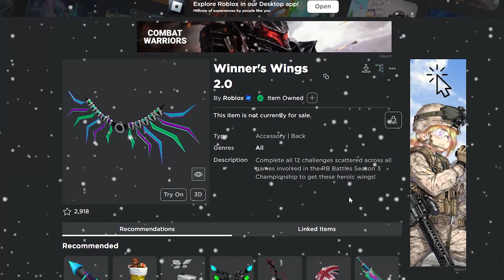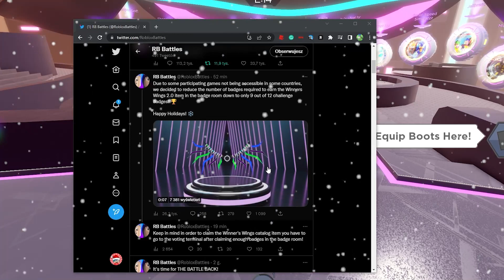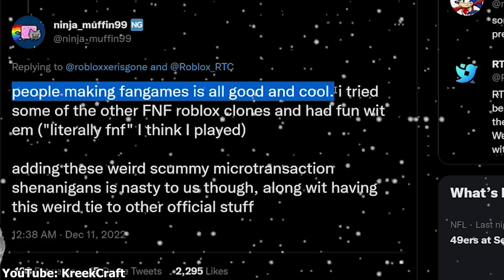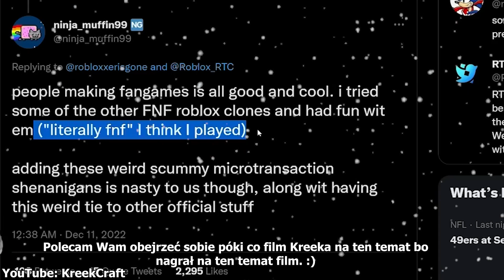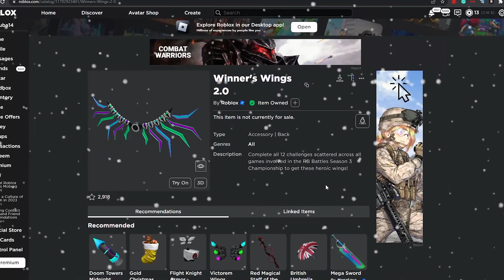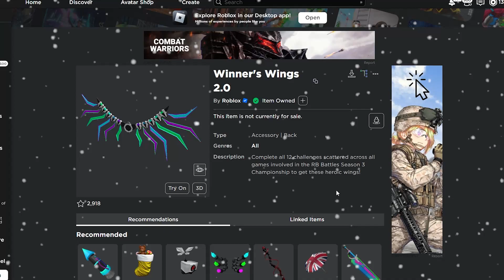[EVENT] JAK ZDOBYĆ *Winner's Wings 2.0* W RB BATTLES | (RB Battles 3) | Roblox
😊Siemka!!!

👉Ja jestem Mr Kuba14 a to jest nowy film na moim kanale! W tym filmie pokażę Wam jak zdobyć Winner's Wings 2.0!

🎶Muzyka użyta w filmie:
👉Field of Hopes and Dreams (DELTARUNE Remix)

🎬Montaż: Adobe Premiere Pro
📽Nagrywarka: OBS (Open Broadcaster Software)
🗺Miniaturka: Photoshop